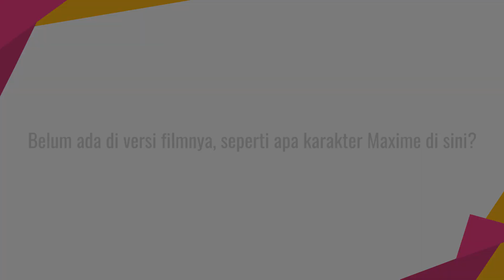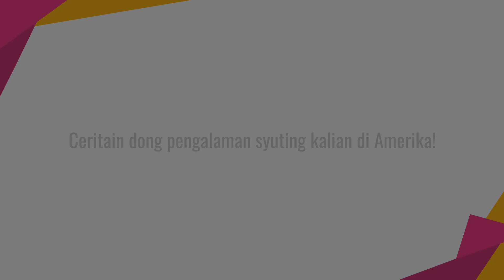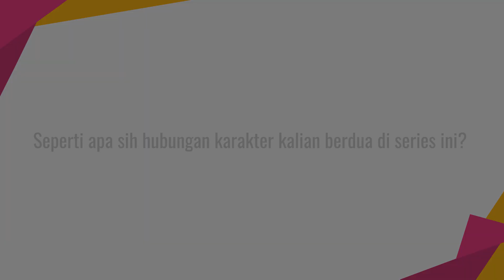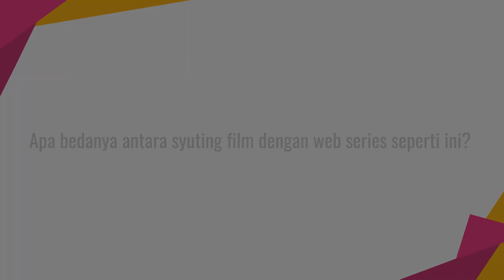Magic Hour Series - Q&A Michelle Ziudith & Maxime Bouttier [Part1]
KAPANLAGI.COM - Magic Hours kembaili dirilis, kali ini penggemar film ini bisa menikmati versi seriesnya. Apa saja yang baru di sini? Yuk simak keseruannya bareng Michelle dan Maxime.